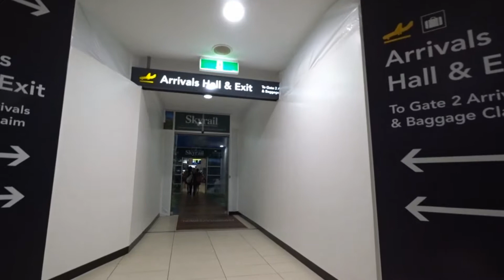澳洲凱恩斯機場2/2提領行李 Cairns Airport (Australia)